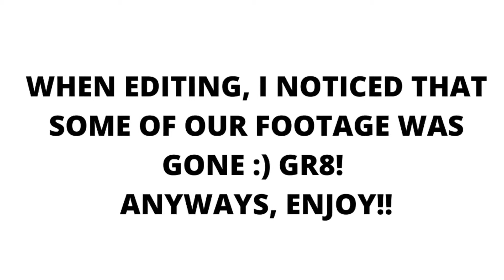HOW MANY TIMES WILL MY BOYFRIEND CHECK ME OUT WHILE WEARING THIS??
Hey guys!
He def looked many more times but unfortunately, we lost the rest of the footage :(